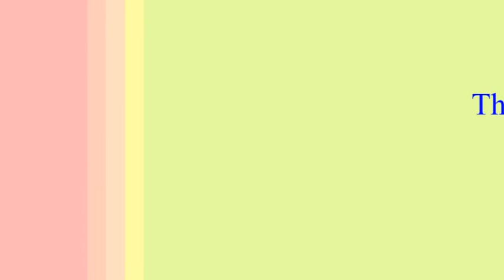পবিত্র কাবায় সফর ও তার মর্যাদা-শাইখ জালালউদ্দীন মাদানী-Pabitro Kabay Safar O Tar Marzada-11-11 -2022